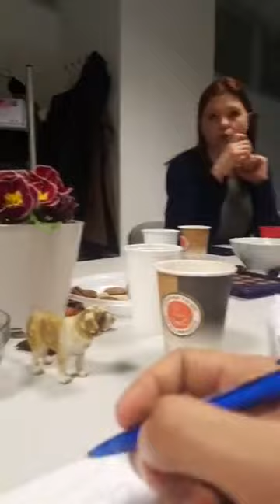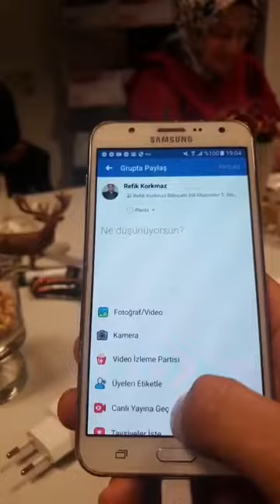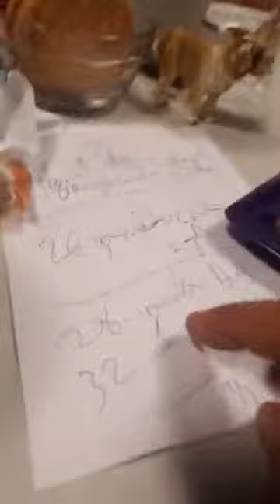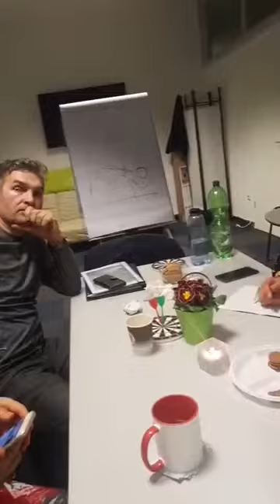REFİK KORKMAZ EĞİTİMLERİ-Almanya Eğitim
29, 30, 31 Aralik 2019 Himalaya, Hindistan, egitimi var. Egitimi Refik Korkmaz veriyor. KAYIT VE BILGI icin Aylin Paşaoğlu 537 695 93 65
1. Kuyruk sokumu rahatsızlıklarını yok ediyoruz (1 saniyede)!
2. Boyun düzleşmesini yok ediyoruz (1saniyede)!
3. Boyun fıtıklarını yok ediyoruz (1 saniyede)!
4. Disk kaymalarını yok ediyoruz (1 saniyede)!
5. Bel fıtıklarını yok ediyoruz (1 saniyede)!
6. Skolyozu yok ediyoruz (1 saniyede)!
7. Donuk omuz rahatsızlığını yok ediyoruz (10 saniyede)!
8. Fibromiyarjiyi yok ediyoruz (60 saniyede)!
9. Düşük omuzları düzeltiyoruz (15 saniyede)
10. Kalça çıkık rahatsızlığını yok ediyoruz (1 saniyede)!
11. Ayak kısalıklarını yok ediyoruz (1 saniyede)!
12. Kemiklerdeki her tür deformasyonu yok ediyoruz (1 saniyede)!
13. Kulak zarı deliklerini yok ediyoruz (1 saniyede)!
14. KULAK ZARI olmayana yeni kulak zarı yapıyoruz (1 saniyede)!
15. İşitme problemlerini çözüyoruz (1 saniyede)!
16. Burun tıkanıklıklarının yok ediyoruz (1 saniyede)!
17. Eklem rahatsızlıklarının her türünü yok ediyoruz (1 saniyede)!
18. Insanın, hayvanın, bitkinin boyunu uzatıyoruz (1 saniyede)!
19. Göz rahatsızlıklarını ortadan kaldırıyoruz!
20. Böbreklerinizin, kalbinizin, cigerlerinizin, pankreasınızın, safra kesenizin, dalağınızın, bademciklerinizin, yemek borunuzun, midenizin, ince bağırsaklarınızın, kalın bağirsaklarınızın, gözünüzün, beyninizin, damarlarınızın, sinirlerinizin, iskeletinizin 4 boyutlu görüntüsünü çekiyoruz ve bu organların rahatsızlıklarını ortadan kaldırıyoruz. 2019 teknolojisi bunu anlayamaz. 4 boyutlu görüntüden söz ediyorum: en, boy, yükseklik ve zaman boyutları... Hem de 1 saniyede bu görüntüyü çekiyoruz.
21. Kistleri yok ediyoruz (1 saniyede)!
22. Nodülleri yok ediyoruz (1 saniyede)!
23. Miyonları yok ediyoruz (1 saniyede)!
24. Yağ bezelerini yok ediyoruz (1 saniyede)!
25. Dış hemoroidi yok ediyoruz (1 saniyede)!
26. İç hemoroidi yok ediyoruz (1 saniyede)!
27. Anne karnındaki bebeğin 4 boyutlu görüntüsünü çekiyoruz! Hem de bir saniyede!
28. Anne karnındaki bebeğin cinsiyetini biliyoruz hem de bir saniyede!
29. Anne karnındaki bebeğin Böbreklerinin, kalbinin, ciğerlerinin, pankreasının, safra kesenin, dalağının, bademciklerinin, yemek borusunun, midenin, ince bağırsaklarının, kalın bağirsaklarının, gözünün, beyninin, damarlarının, sinirlerinin, iskeletinin 4 boyutlu görüntüsünü çekiyoruz ve bu organlarda ne tür rahatsızlık varsa ortadan kaldırıyoruz!
30. Ismini merak ettiğiniz herkesin Ismini buluyoruz!
31. İstediğiniz kişinin telefon numarasını buluyoruz!
32. Cinayetleri, intiharları aydınlatıyoruz!
33. Eşinizle sevgilinizle aşkınızı Mucize ötesine taşıyoruz.
34. Çocuklarınızı yanlış alışkanlıklardan uzaklastiriyoruz.
35. Çocuklarınızı yanlış çevrelerden uzaklastiriyoruz.
36. Çocuklarınızın ders başarısını artırıyoruz.
37. Ömrünüzün kalan her saniyesine, duygu, düşünce ve aksiyonlarına gidiyoruz.
38. Danışanın cinsi sorunlarını tespit ediyoruz hem de bir saniyede!
39. Danışanın cinsi sorunlarının hangi yıl, ay, gün, saat, dakika ve saniyede nicin, nasıl, kim tarafindan oluşturulduğunu buluyoruz tespit ediyoruz hem de bir saniyede!
40. obsesif bozuklukları (tikler, takıntılar, korkular...) 1 saniyede yok ediyoruz
41. Tüm varlıklara (insan, hayvan, bitki, dünya, evren) bolluk, bereket, para akmasına vesile oluyoruz!
42. Tüm varlıklara (insan, hayvan, bitki, dünya, evren) sağlık akmasına vesile oluyoruz!
43. Tüm varlıklara (insan, hayvan, bitki, dünya, evren) bilgelik akmasına vesile oluyoruz!
44. Tüm varlıklara(insan, hayvan, bitki, dünya, evren) huzur içinde yaşamasına vesileyiz
45. Tüm varlıkların (insan, hatvan, bitki, dünya, evren) mutlu olmasina vesile oluyoruz!
46. Tüm varlıkların (insan, hayvan, bitki, dünya, evren) cesaretine vesile oluyoruz!
47. Tüm varlıkların basarısına (insan, hayvan, bitki, dünya, evren) vesile oluyoruz!
48. Tüm varlıklara mucize ötesi olduklarını hatırlatıyoruz!
49. Evreni beton, çelik yığını hastane binalarından kurtarıyoruz!
50. Evreni hastane atıklarından kurtarıyoruz!